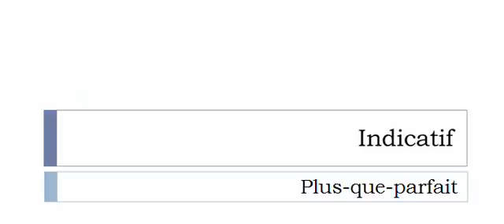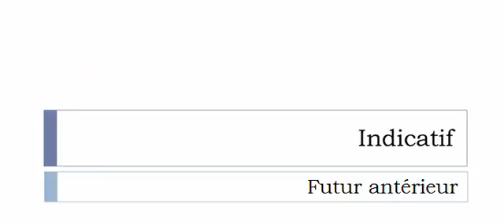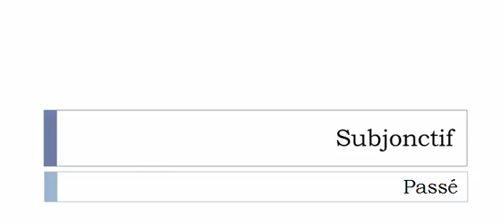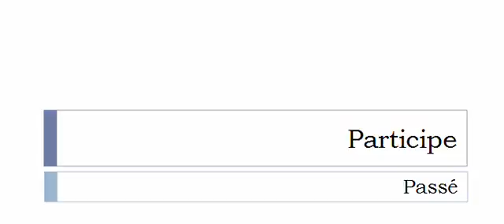Conjugate French verb # Laquer = laquer